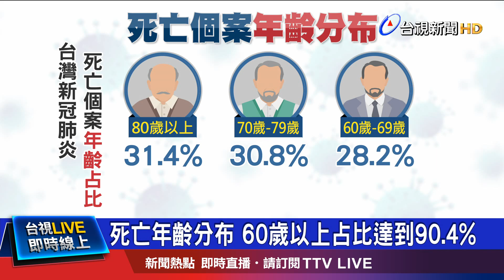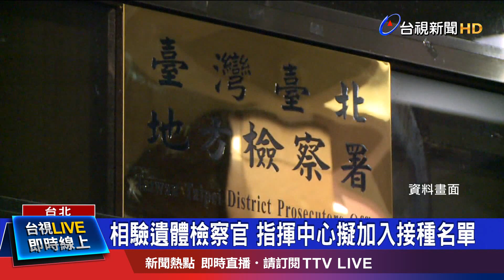病患高齡.慢性疾病 感染後死亡率高主因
新冠肺炎病程變化快，近期猝死案件頻傳，致死率更不斷飆升。台灣今天新增 26例死亡個案，累計共411人染疫病逝，現在致死率來到了3.22%；指揮中心也統計了死亡確診者的年齡分布，60歲以上占了90.4%，其中又以80歲以上的31.4%最高。另外指揮中心也研擬，將檢察官納入這一波的疫苗接種名單內，因為不少個案都是死後確診，就怕檢察官相驗時，會增加染疫風險。